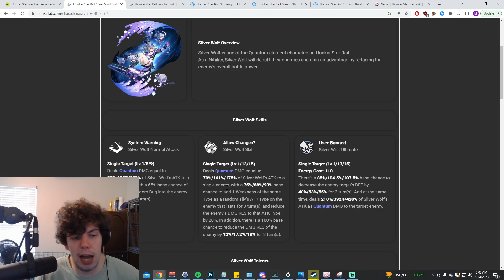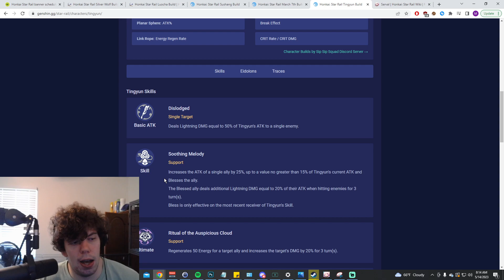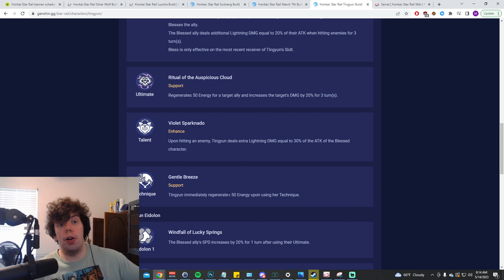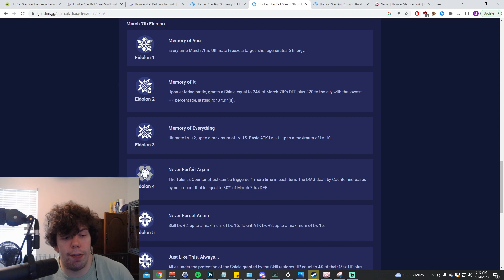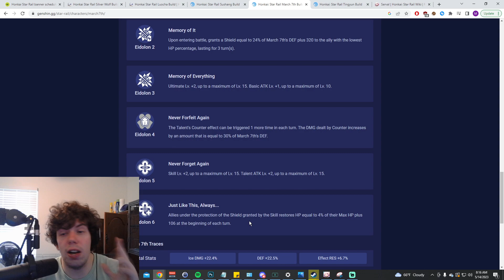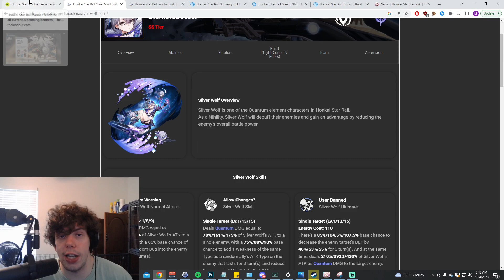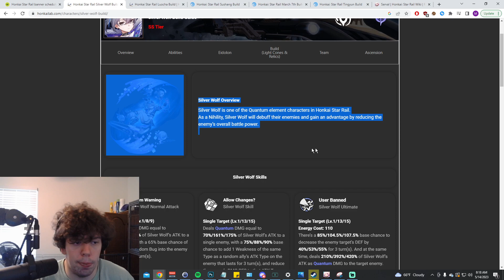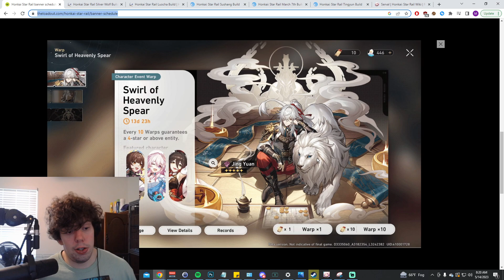SHOULD YOU PULL FOR JING YUAN? - F2P Vs Whale - Jing Yuan Banner Analysis - Honkai: Star Rail- Guide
Honkai Star Rail Gameplay Commentary